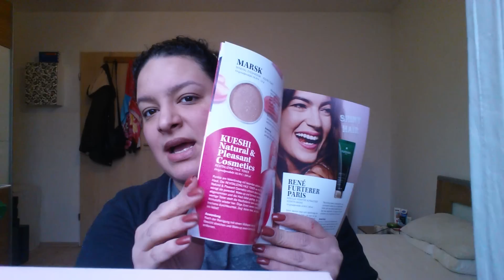GLOSSYBOX Februar 2015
HALLI HALLO HALLÖLE,

Meine Glossybox kam die Tage bei mir an und ich hatte Lust dir die Produkte zu zeigen, die ich bekommen habe.

Ich hoffe du hast Spaß beim zuschauen.
 LG Mirella